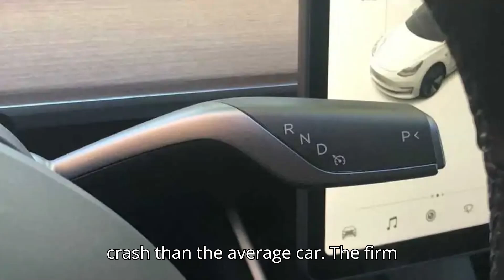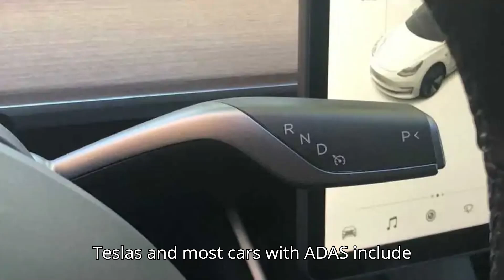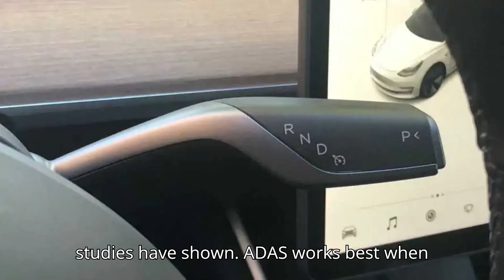Tesla Tops Fatal Accident Rates In New Study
Is Tesla's safety reputation at risk? 🚗💥 A new study by iSeeCars reveals that Tesla tops the fatal accident rate among automakers, with the Model Y and Model S showing alarming crash statistics. Despite receiving top safety ratings from the IIHS, Teslas are facing challenges due to distracted driving and over-reliance on advanced driver-assist systems (ADAS) like Autopilot and Full-Self Driving.

This video dives into the data, exploring how driver behavior, misleading tech labels, and a touchscreen-centric design contribute to higher crash risks. Are Tesla's advanced safety features doing enough to protect drivers, or are they inadvertently creating complacency behind the wheel?

Join us as we analyze the NHTSA and iSeeCars findings, compare Tesla's performance to rivals, and discuss what it means for the future of EV safety.